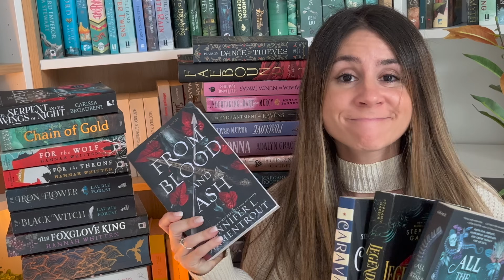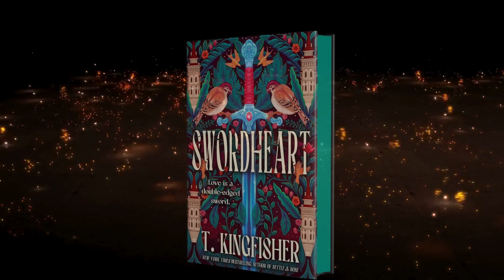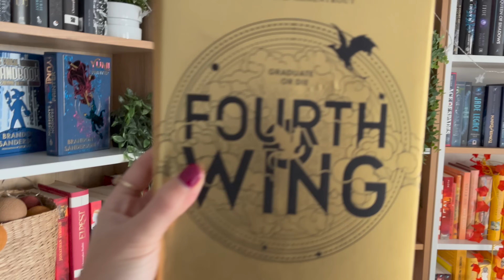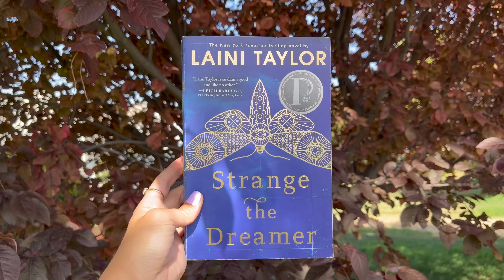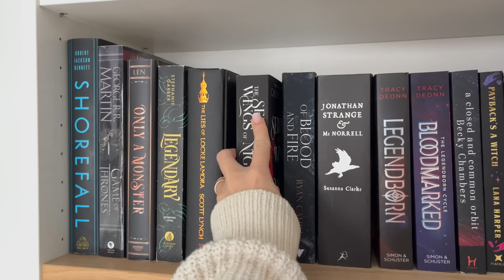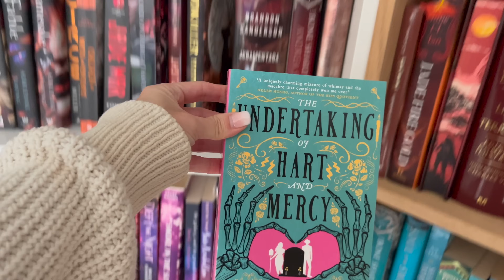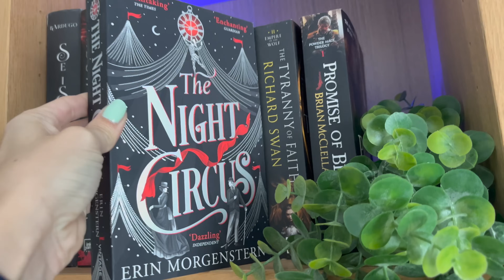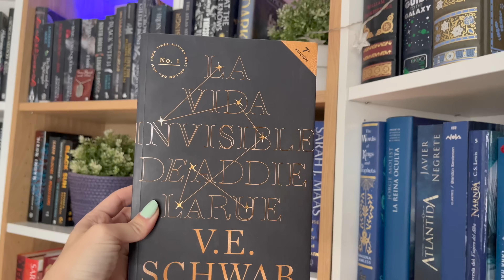I read 43 romantasy books and these 10 are MUST READS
I read 43 romantasy series and these 10 are my absolute favorite. Also, here are my top 5 fantasy books with GREAT romances!

✨ Here's a list of all the romantasy I've read (in case you want us to discuss any of them further in the comments) -- in no particular order (and it turns out there are 44 series/standalones) with a total of 90 different books
1. Cruel prince: 3 books
2. Acotar: 4 books
3. Fourth Wing: 1 book
4. Serpent & the wings of night: 1 book
5. Divine rivals: 2 books
6. Caraval: 3
7. Once upon a broken heart: 3
8. To kill a kingdom: 1
9. One dark window: 2
10. Elements of Cadence: 2
11. Crescent City: 3
12. Throne of Glass : 7
13. The undertaking of Hart & Mercy: 1
14. Blood Grace: 1
15. A king so cold: 2
16. An enchantment of ravens : 1
17. Sorcery of thorns : 1
18. From blood and ash: 4
19. Kingdom of the Wicked : 3
20. Zodiac Academy (books 1 to 4)
21. Rhapsodic: 1
22. Secret society of irregular witches: 1
23. Bridge kingdom: 1
24. Emily Wilde's encyclopedia of faeries: 2
25. Half a Soul: 1
26. Foxglove King: 1
27. Wilderwood duology: 2
28. What lies beyond the veil: 1
29. These Hollow Vows duology: 2
30. A Shadow in the Ember: 2
31. The Wrath & the Dawn: 2
32. Belladonna: 2
33. Faebound: 1
34. Dance of Thieves: 1
35. Chain of Iron : 1
36. City of bones: 2
37. The Prison Healer: 2
38. Between Wrath & Mercy: 1
39. What the river knows : 2
40. Swordheart: 1
41. An ember in the ashes: 4
42. The Bonds that Tie: 2
43. The black witch: 3
44. Payback is a witch: 2

🪶 Thank you so much to my Patreons! Your support means the world to me. If you want to join us and enjoy our monthly book club, game nights, and reading sprints, check it out
· 🐉 Myth Minders: Dani, AJ, Zuzka, Kimberly, Ana, Elaine, Ana, Etienne, AR Witman, Augusto
· 🦊 Prose Protectors: Jess (Honest Fiction), Scott, Stacy, Sean, Wendy
· 🐭 Story Stewards: Andrea, Ina, Jenn, Ini, Lisa, Mirjana, Jozsef, Jacqueline, Mira
·🦉 Word Whisperers: Laura, Library of a Viking, Tori, Eli, Kerryn, Rob, Felix, Don, Kiala, Melissa, April, Andaline, Antonella, Koya, Yessi, Andreas, Anni, Lindy, Nancy, Linda, Emma, Lisa, Morgan, William, Lizzie, Susanne, Elena, Caroline, Samuel, R. Allen, Lilly

Timestamps:
00:00 My struggle with Romantasy
00:41 Book 10
01:27 Book 9
02:26 Book 8
03:45 Book 7
05:03 The problem of Romantasy vs YA/ Fantasy Romance
05:42 Book 6
07:09 Book 5
08:14 Book 4
09:24 Book 3
10:38 Book 2
11:41 Book 1
12:55 Fantasy book 5
14:06 Fantasy book 4
15:16 Fantasy book 3
16:31 Fantasy book 2
17:29 Fantasy book 1

00:00